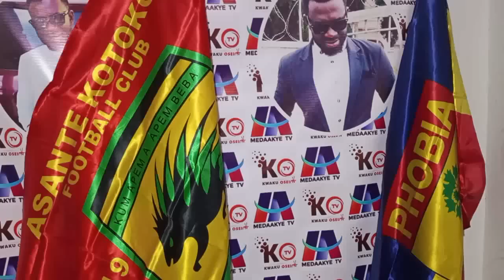JUST IN: KOTOKO TO SIGN SERGE ZEZE..EII SULLEY TO KOTOKO ALMOST DONE..KOTOKO TO PLAY 4 CLUBS..BONSU